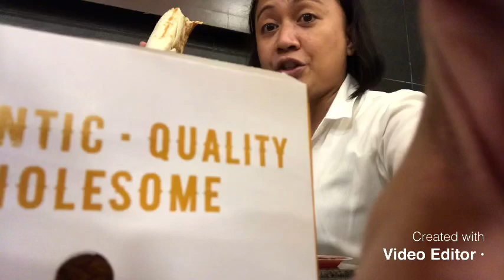EATING TIME || TEXAS CHICKEN || MELANI J VLOG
Eating spicy chicken and wraps